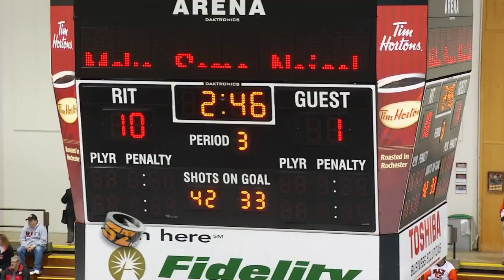RIT SportsZone: Season 9 - Episode 7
Women's Hockey Wins ECAC Title, Men's Hockey: AHA Quarterfinals, Pole Vaulting Spotlight: Mike Dempsey, Wrestling Spotlight: Mike McInally